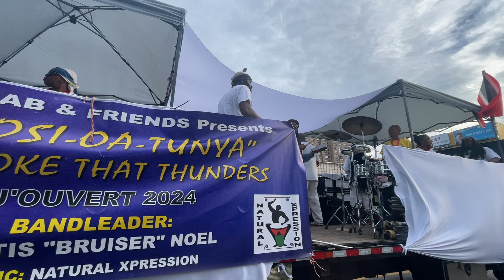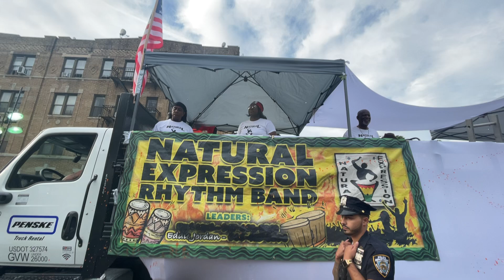King Jab & Friends perform at Jouvert 2024 Brooklyn NYC, Sept.2, 2024